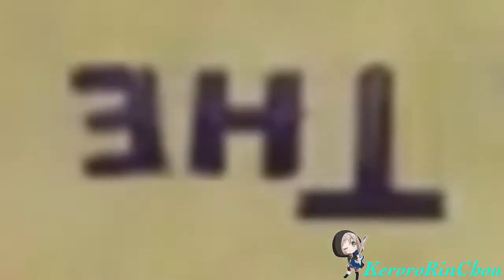YTP: The Woody Professor (Collab Entry, 1 Year Anni, and 50 subs Special)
My entry for the Woody Woodpecker 80th Anniversary collab.

Well, this month's my one year anniversary and I also reached 50 subs. Thank you all so much for all of the support you gave me and especially to the people who helped me reach the audience that I have now. Here's a special gift.

Check me out on Twitter: @kerororinchou
This video is a parody and all of the footage shown is NOT mine nor used for profit. This is also a video not for kids, as part of the COPPA act of 2019, so do not watch if you're under the age of 13.